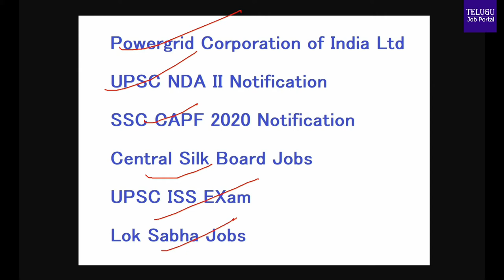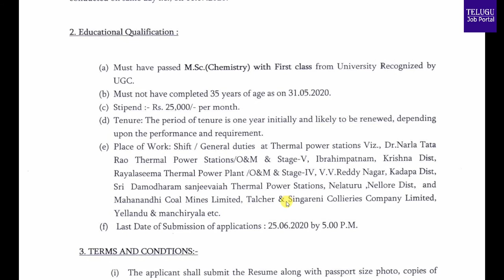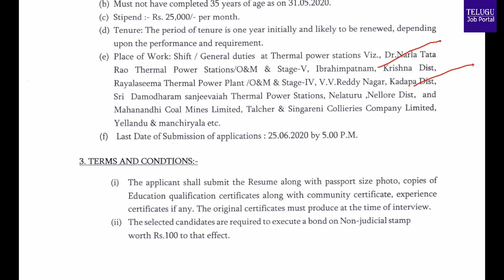APGENCO Jobs 2020 | APGENCO Recruitment Notification 2020 | Management Trainee | Telugu Job Portal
The Andhra Pradesh Power Generation Corporation Limited APGENCO invites applications for the post of management trainee (chemical).